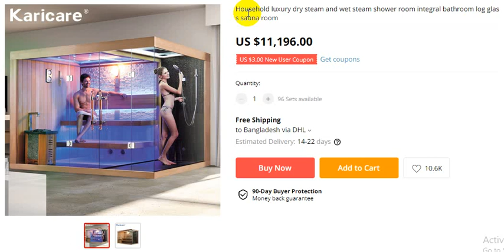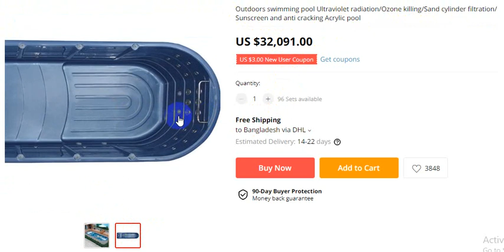Best swimming pool for home | Swimming pool Hydraulic massage | dry steam and wet steam shower room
Order Details

Household luxury drysteam and wetsteam shower room integral bathroom log glass sauna room

Outdoors swimmingpool Ultraviolet radiation/Ozone killing/Sand cylinder filtration/Sunscreen and anti cracking Acrylic pool
8-meter fashion Swimming pool Hydraulic massage Star Hotel/Resort/Leisure Area endless pool Integrated molding

thanks